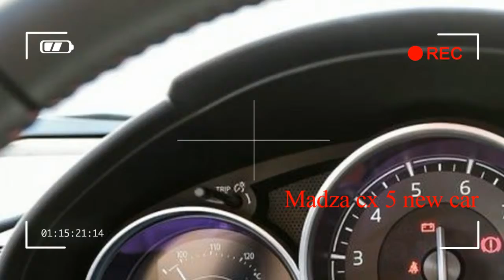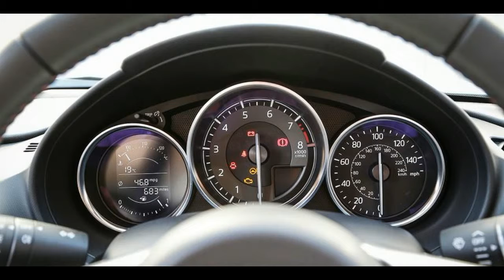Mazda mx 5 grand touring 2017 review- Autocars news- FULL review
The idea of an affordable open-top was hardly new to Japan. Preceding decades had seen oddities such as the Datsun Fairlady, Honda S500 and Toyota Sports 800 emerge, often as their fledgling makers’ first production models. But by the end of the 1970s, with the demise of such icons as the Triumph Spitfire, MG B and original Lotus Elan, the segment was assumed to be in decline.

It was these models, though, that Mazda dissected during the MX-5’s development, and they are among the reasons why it emerged in 1989 as a small, sub-one-tonne, front-engined, rear-drive, perfectly balanced home run.

Ironically, the MX-5’s success found a counterpoint almost immediately in the lukewarm reception and ailing sales figures that greeted the all-new Elan which emerged only a few months later, lumbered as it was by a higher price, lumpier looks and front-wheel drive.

The first MX-5 was arguably the model’s dynamic high point. Its successors were generally very good too, but they became progressively more powerful, bigger, heavier and that bit less exciting to drive.

Now Mazda – with its Skyactiv engineering programme in full swing – insists it has returned to the old template. Shorter, lower, wider and – most importantly – lighter, the new MX-5 comes with a choice of either 1.5 or 2.0-litre naturally aspirated petrol engines and the promise of unparalleled ‘Jinba ittai’ – the manufacturer’s catch-all term for oneness between car and driver. For 2016, Mazda created the fourth iteration of its special edition Icon model, which we drove around Iceland to announce its arrival, and coming in 2017 is the hard-top Mazda MX-5 RF.